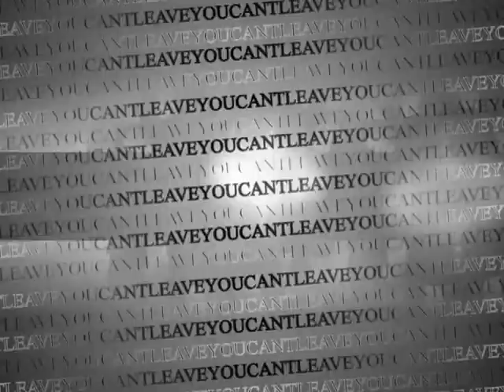700QNDNA (lag)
the 700qndnaer

ALSO SORRY FOR STEALING 700NONA SOUND ITS JUST SOO GOOD